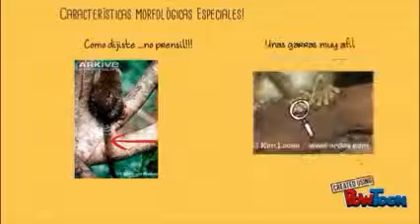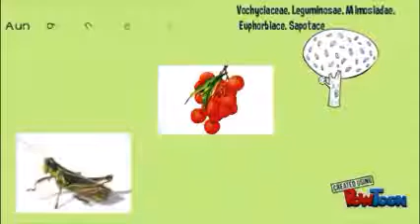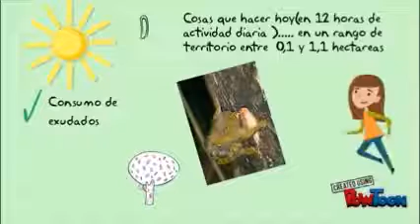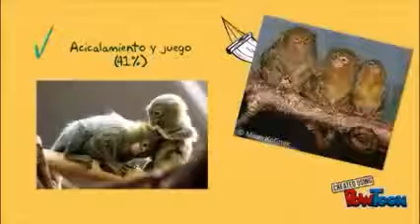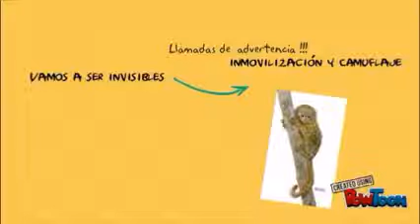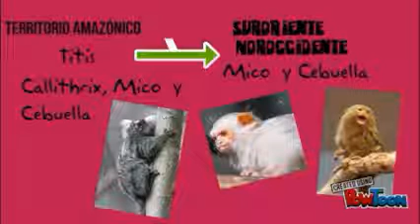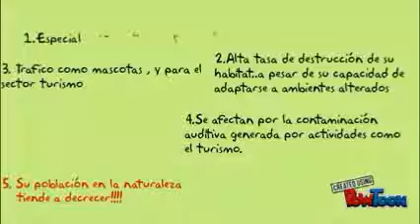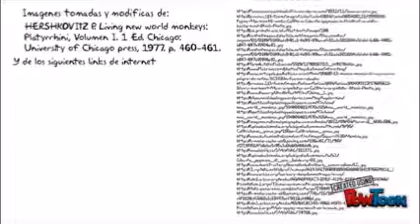Biología Animal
Cebuella pygmaea, el Anthropoideo más pequeño
Autor: Lina Vanessa Lozano Morales
Cód: 25131560